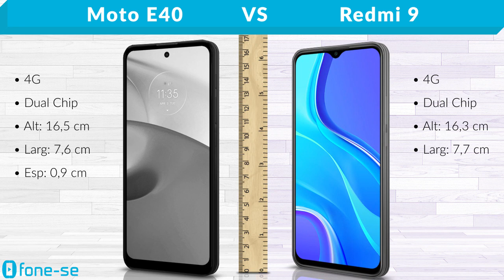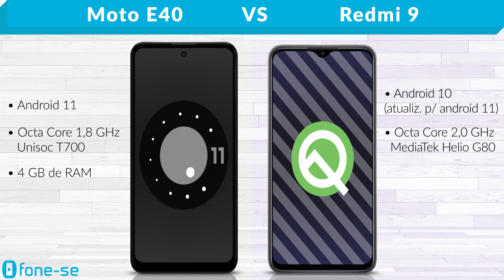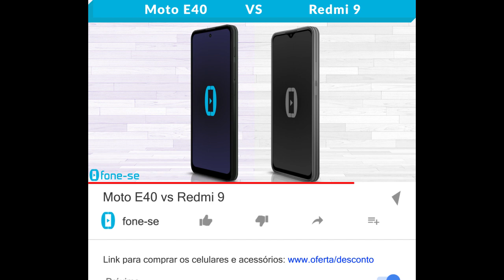Moto E40 vs Redmi 9 (Comparativo)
Motorola com Unisoc vs Xiaomi com MediaTek. Confira a ficha técnica do Moto E40 e do Redmi 9, uma comparação de tamanho exclusiva (3D), e muito mais.

Links para comprar:

(Moto E40)

(Redmi 9)

Pergunta:
O que vocês preferem: tela HD+ com 90Hz ou Full HD+ com 60Hz?